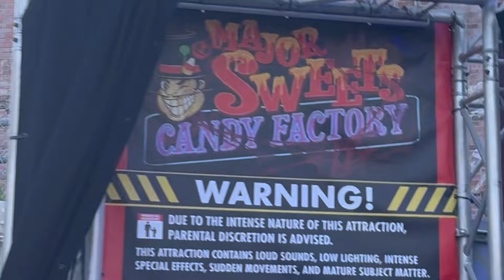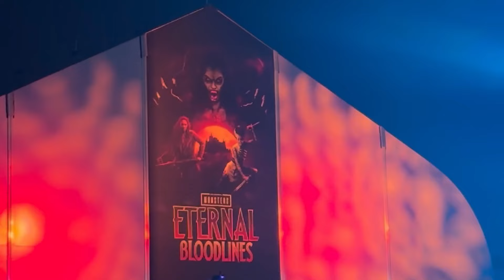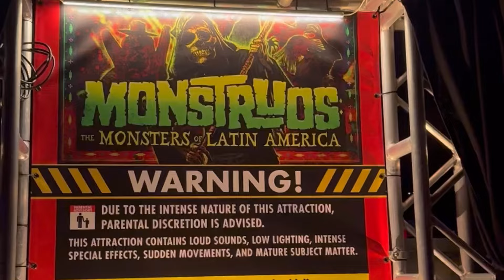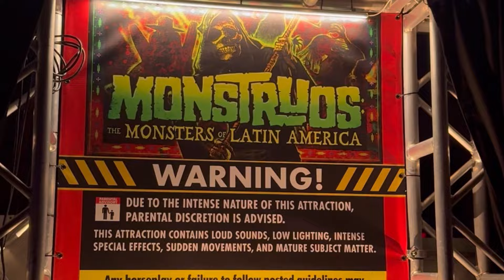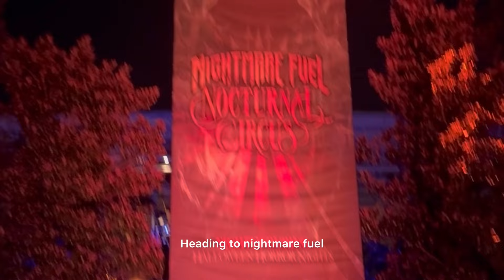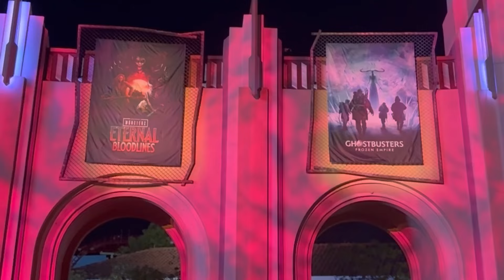Universal Orlando Halloween Horror Nights Media Night! (Footage from inside all 10 houses!)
HHN is back and better than ever i fear!!! i had an absolute BLAST (even as a self-proclaimed scaredy cat). Universal generously set us up with an RIP Tour for the night and we did ALL 10 HOUSES and ALL 5 SCARE ZONES. I also made sure to check out Nightmare Fuel. Hope you enjoy the coverage!

Top 3 favorite houses: Eternal Bloodlines, Ghostbusters, Slaughter Sinema 2

Top 3 scariest houses: Insidious, Quiet Place, and Triplets of Terror

Top tips for Scaredy Cats: wear earplugs, stand in the middle of your group, laugh it off!!!

Fav scare zone: Demon Queens

thank you so much to Universal for hosting me - and thank YOU so much for being here. I am eternally grateful!

I am SO happy you're here! Thanks so much for giving me and my video a chance.

Amazon Storefront: